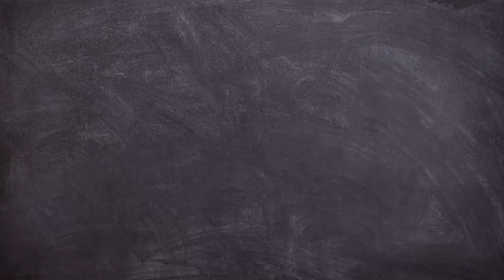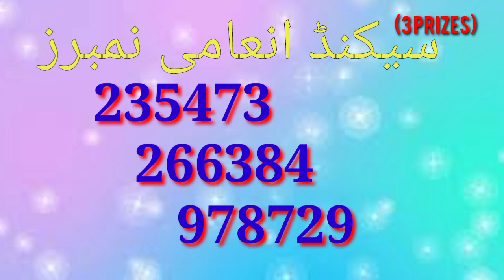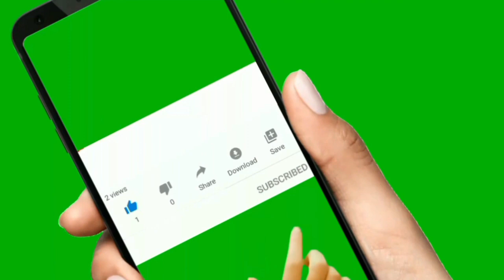100 Prize bond result today 15 may 2023 city Multan | 15-05-2023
1500 Prize Bond